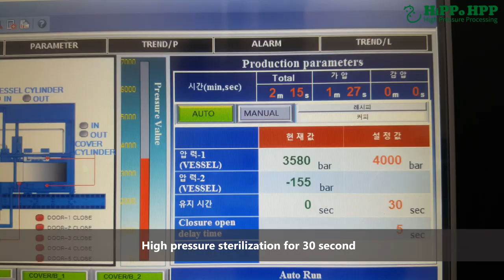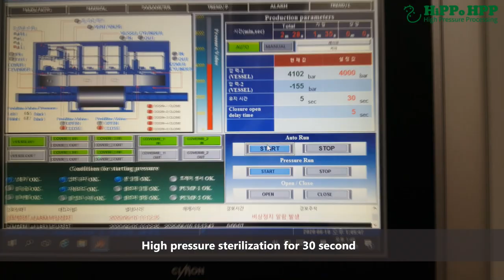High Pressure Processing (HPP)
The process of ultrahigh pressure treatment
Why should I use it?

It is a technology that extends the shelf life without heat treatment and embalming while maintaining the fresh taste and aroma of food. It improves the quality of food without destroying nutrients, and it is an eco-friendly food sterilization process.

Inactivate microbes / enzymes
Increase shelf life

flavor and aroma unique to raw materials
nutrient retention

Short process time and simple
enough to handle

through a non-heat process
maintenance of fresh quality

through pressure control
microbial activity inhibition

in finished product condition with sterilization treatment
secondary pollution prevention

Another innovation.
Ultra High Pressure Sterilization Technology Using Hydrostatic Pressure

A technology used to compress products packaged at high pressure of 3,000 to 6,000 bar using water. In the safest and most efficient way to increase the shelf life of food,many food companies strive to introduce HPP technology to provide consumers with higher quality products.

JUICE&BEVERAGE
Raw Fruit Juice / Fruit Smoothie / Coffee
Maintaining freshness for raw fruit juice
Can be used in various fruits and vegetables

MEAT PRODUCTS (meat food)
maintaining the original taste and flavor of meat for a long time.
 It is useful for food safety by removing harmful substances such as listeria, E. coli and salmonella.

Processed Food
Ease meat products from food safety
extension of expiration date without affecting flavor and nutrient
Maintaining the freshness and nutrition inherent in processed foods without additives or artificial preservatives

SEAFOOD PRODUCTS ( Shellfish And Crustacean )
Easy To Separate From Shells Such As Oysters And Shells, Thus Reducing Production Process And Labor Costs.
Increase Productivity By Easy Removal Of Forceps And Legs From Crustaceans Such As Lobster, Crab, Etc.
Easy To Serve Consumers And Restaurants As They Are To Cook

OTHER PRODUCTS
Can be applied to pet food
Prevent Corruption and Virus Penetration
Various medical supplies such as vitamins and proteins are available.
Extend expiration date more safely by proceeding without heat treatment